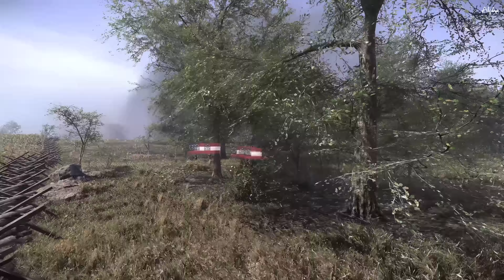150 Man Line Battle | War of Rights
Thank you to Cpl. Drifter of the 1st Maryland for the screenshot! Here is their Discord: